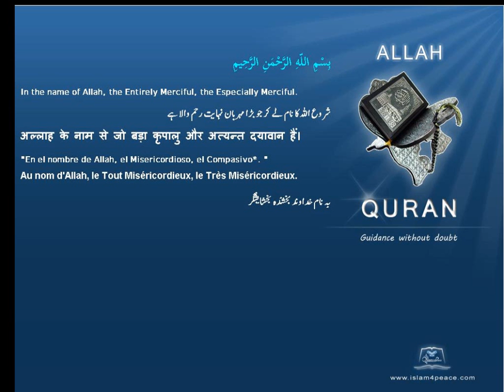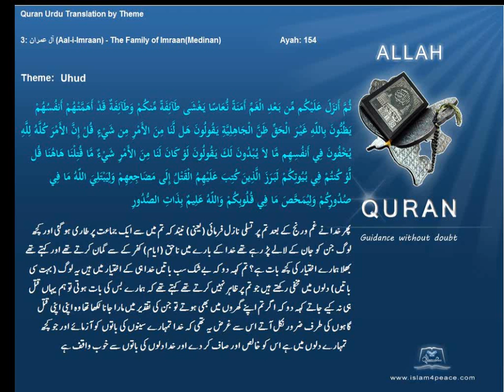احد کی جنگ Uhud قرآن مجید اردوموضوع کے ساتھ